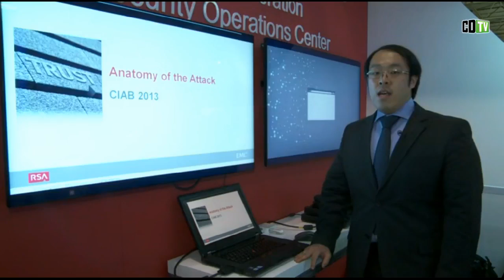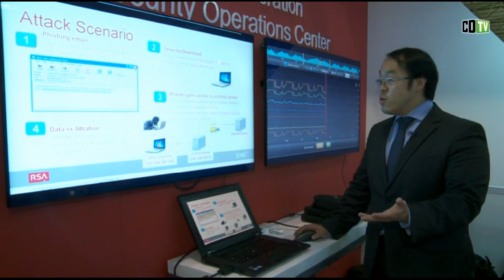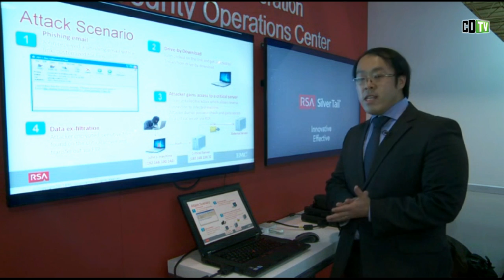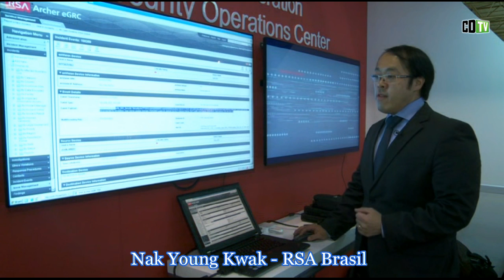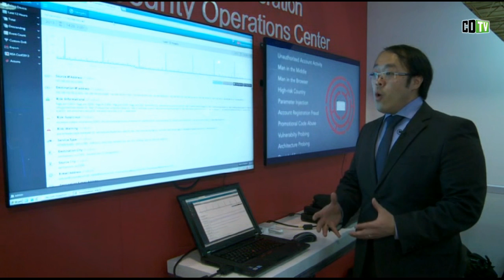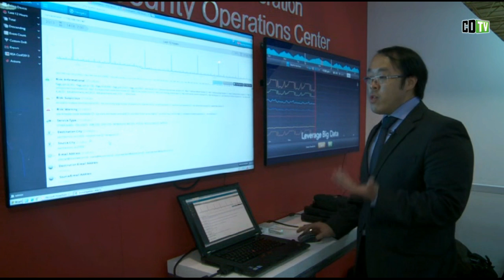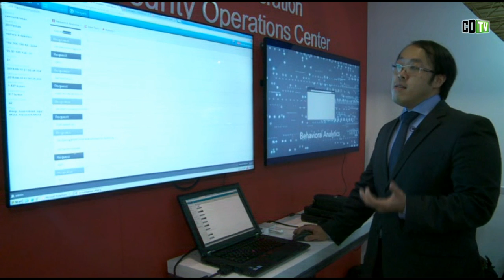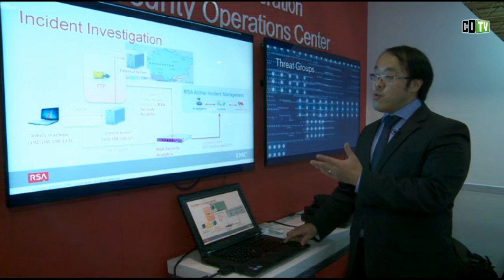Conheça a anatomia de um ataque cibernético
O especialista em segurança da RSA Brasil, Nak Young Kwak, mostra como acontece um ataque de phising e quais são as consequências para uma empresa. A simulação foi feita durante o CIAB Febraban 2013.